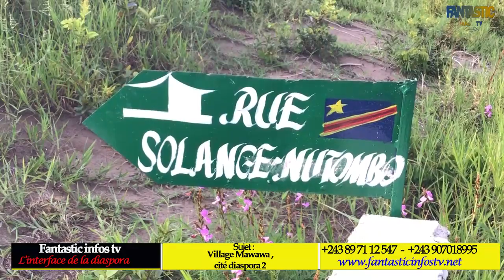DESCENTE A LA CITE DIASPORAS 2 VILLAGE MAWAWA